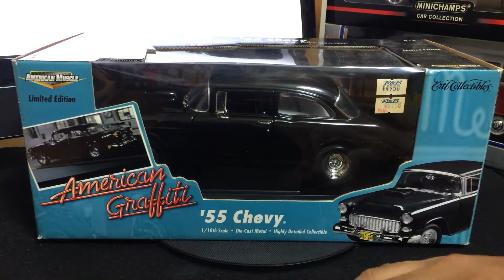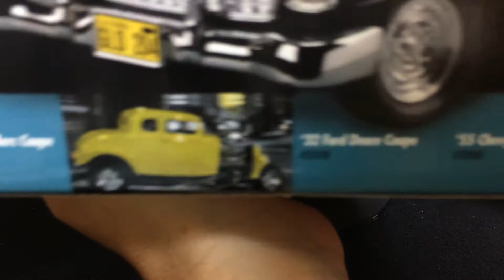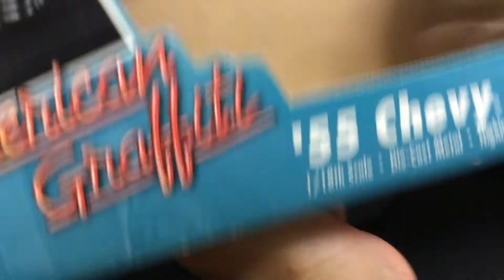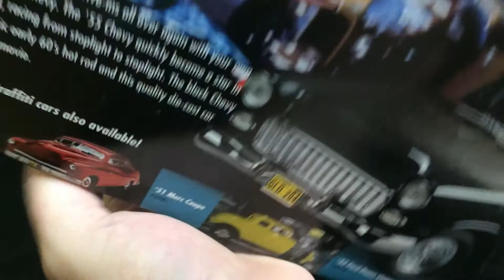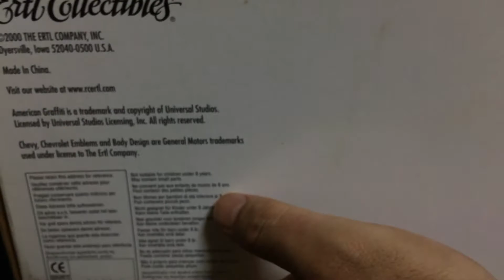Chevy 55 do Filme American Graffiti ERTL 1/18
O Chevy 55 que Harrison Ford (Bob Falfa) dirigiu no filme American Graffiti em miniatura na escala 1/18, fabricado pela ERTL da linha "American Muscle".